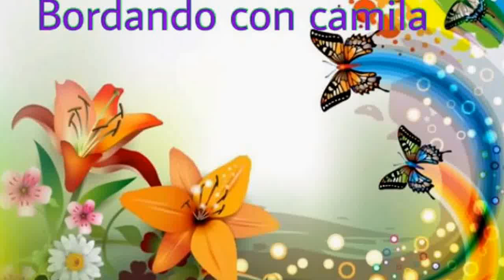36.- bordado fantasía puntada para rebozo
Bordado fantasía puntada con hilo cristal para rebozo y flor de listón para charrita.